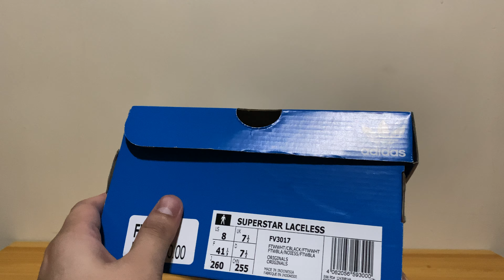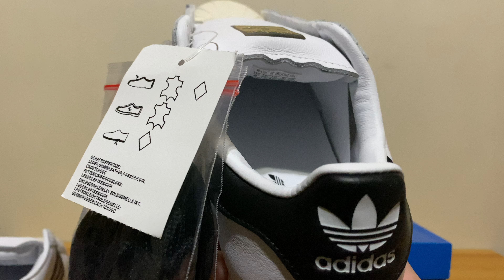UNBOXING ADIDAS SUPERSTAR LACELESS WHITE + ON FEET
Want a cheaper, faster way to send money abroad? Try Transferwise today

ADIDAS SUPERSTAR LACEELESS WHITE (FV3017).

Let me know your thoughts by commenting below and if you enjoy this video, please leave a 👍. Thanks for stopping by 😃

Music 🎵
Dude by Patrick Patrikios